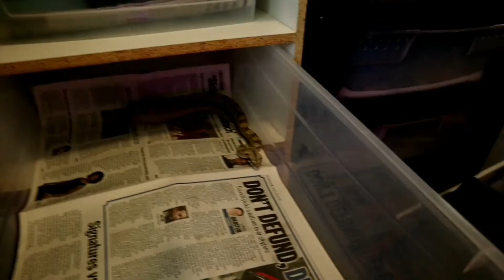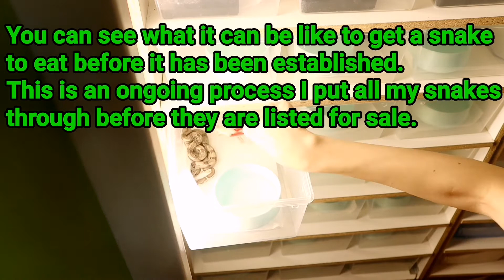Her First Pet Snake!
Become a Her First Pet Snake!
Samantha come all the way from Ottawa to pick up her first snake ever! A Snow Boa Constrictor. This has been a dream come true that we're happy to be a part of!
Snakes available Canada wide via Reptile Runner & Reptile Express

About Me!

Full-time dad and Hairdresser by trade. I wanted a pet Golden Greek Tortoise so I went to a reptile show. There weren't any, instead just thousands of snakes which was scary. Held one, fear turned into fascination, bought one.

Now I help to teach tons of people to face their fears and see snakes for the lovely creatures that they are! I keep and breed: Boa Constrictors, GTP (Green Tree Pythons), Superdwarf Reticulated Pythons, Ball Pythons, Corn Snakes, Rat snakes, Drymarchon, Pictus Geckos, Giant Leopard Geckos, and Florida King Snakes.